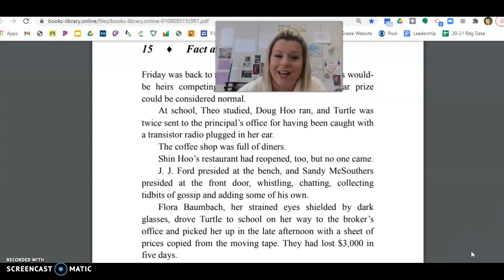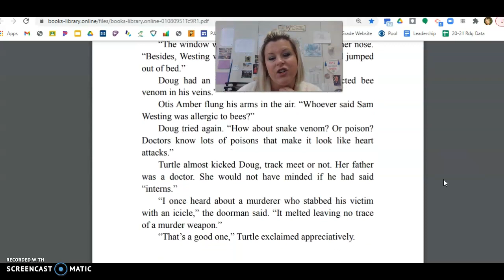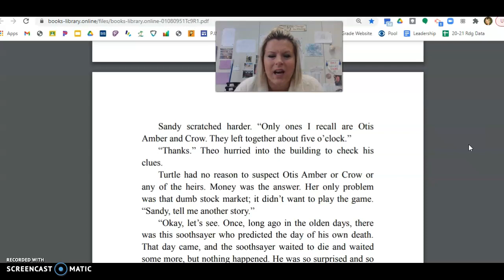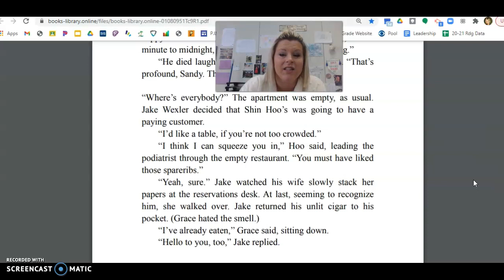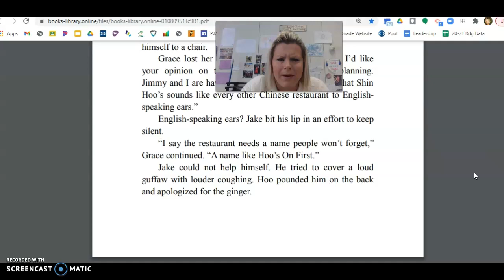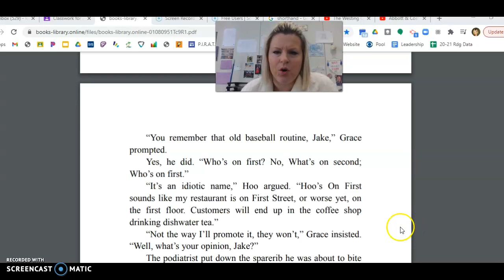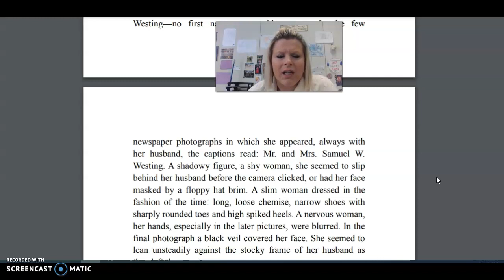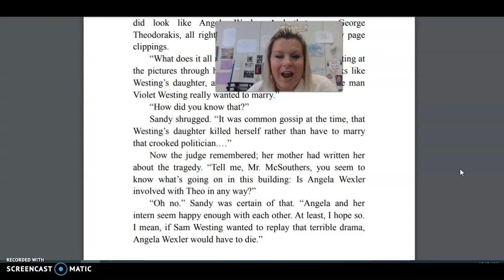The Westing Game- Ch. 15